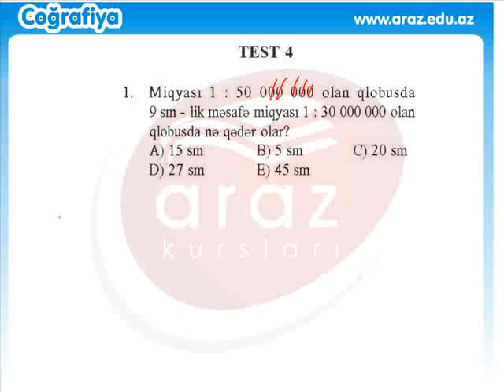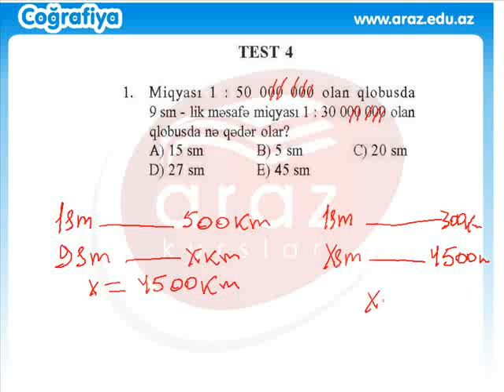Coğrafiya - TEST 21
Bu test Planaalma və Miqyas mövzusuna aiddir.